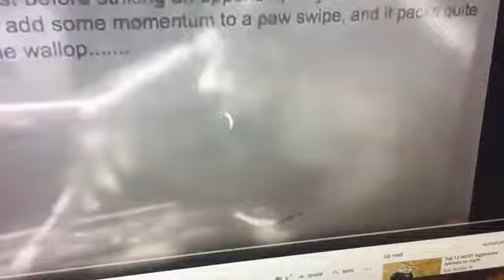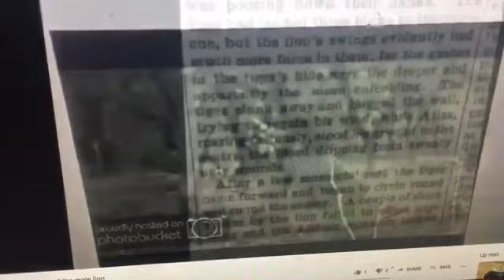According to Paul Cooper, the lion doesnt strike using its body weight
Lions striking using much body weight